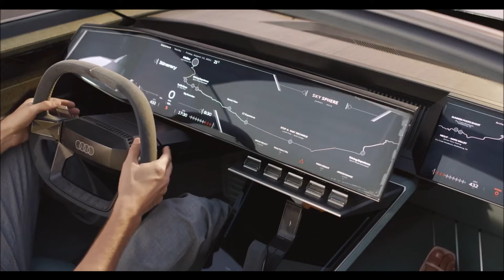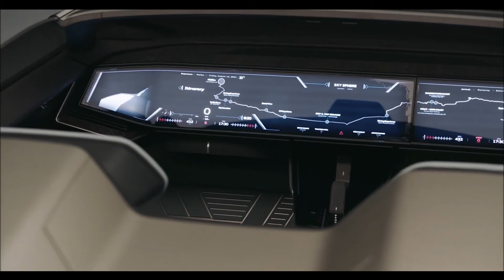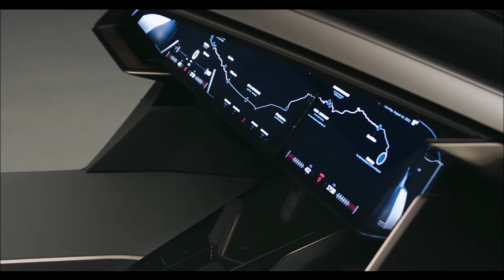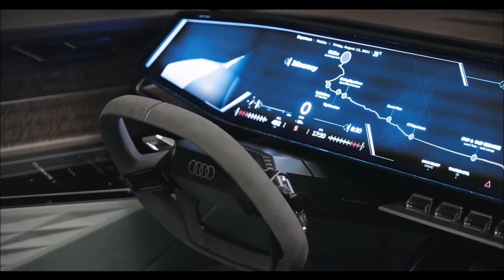AUDI SKYSPHERE CONCEPT O eletrico futurista da marca